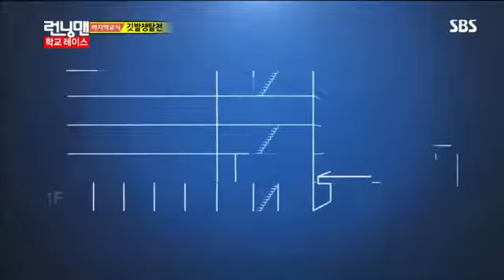런닝맨 270회 #14